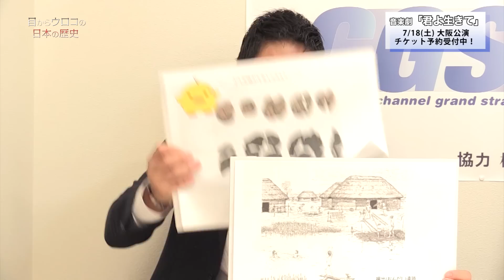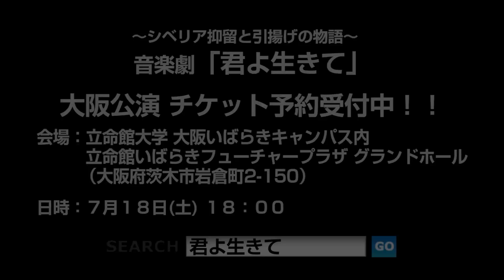元祖和風スイーツ!? 縄文クッキー 〜縄文「文明」を探る〜【CGS 日本の歴史 1-3】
「縄文クッキー」と言えば教科書に書いてあるのを見て気になった方がいるのではないでしょうか？
縄文時代の時点で、ドングリなどの実をすりつぶして固め、焼くといった調理技術が確立され、携帯性や保存性が優れた食品として用いられていました。また、きれいに漆塗りがなされたかんざしが出土しており、その技術・文化的レベル・平和であった情勢が伺えます。